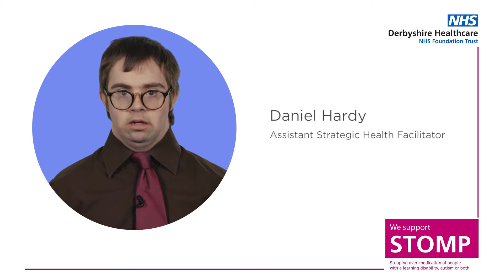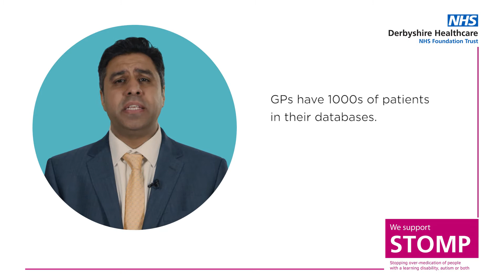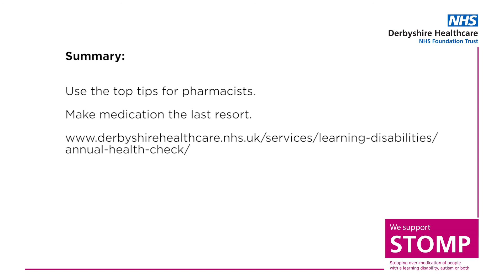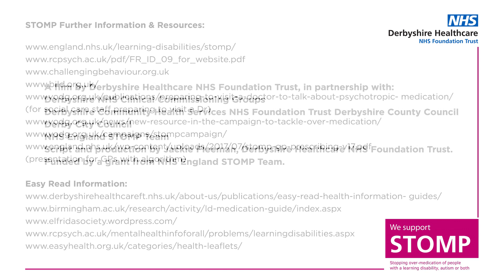STOMP section 5: Pharmacists